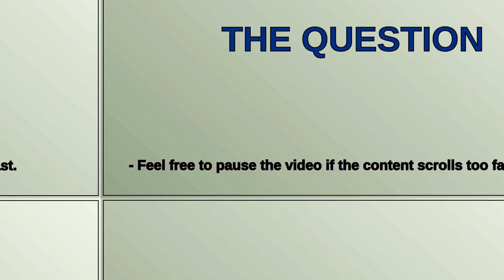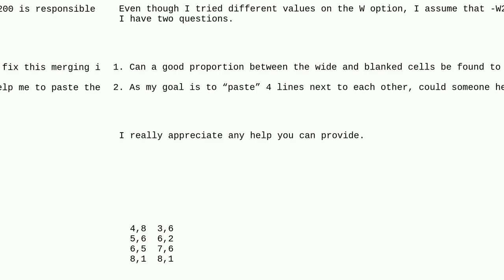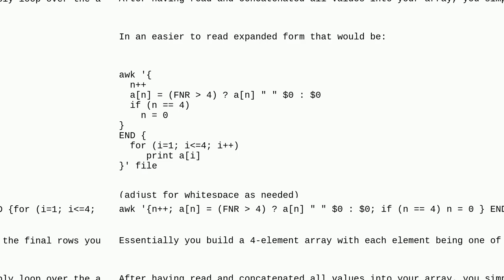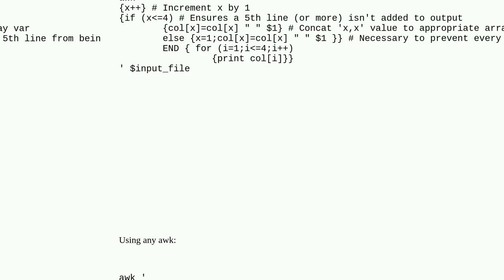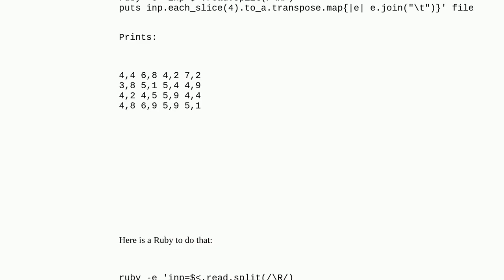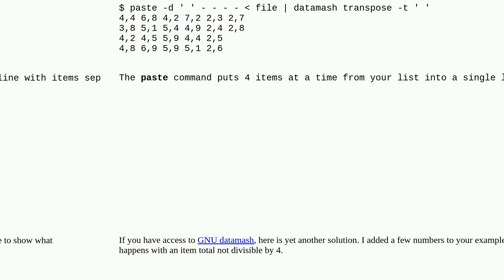Spit a column into multiple columns in bash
A special thanks goes out to the community

  awk bash